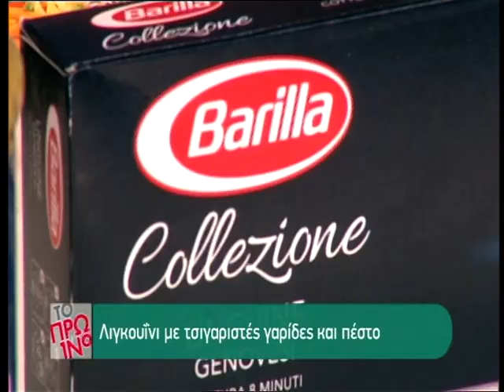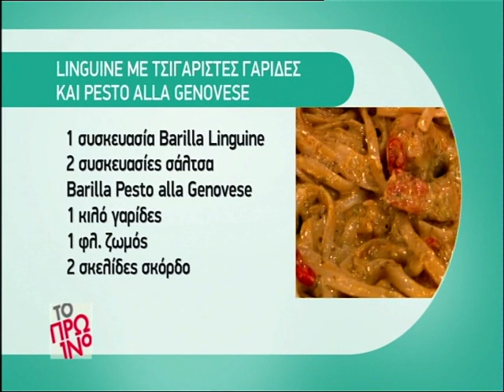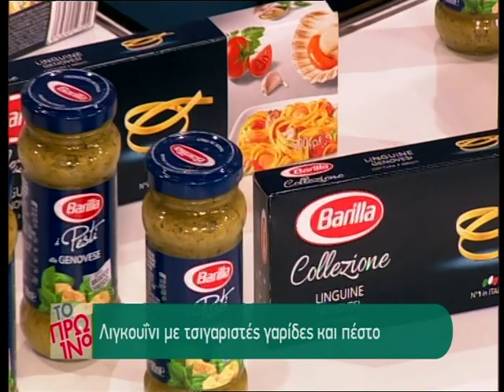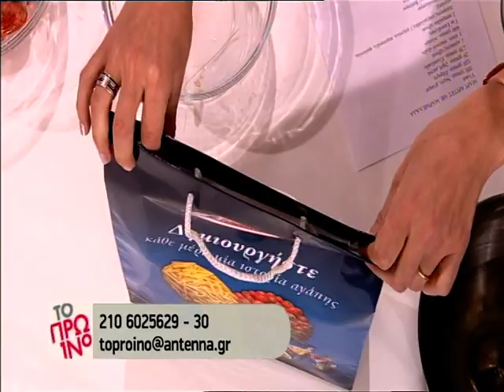Linguine με τσιγαριστές γαρίδες και σάλτσα Pesto alla Genovese